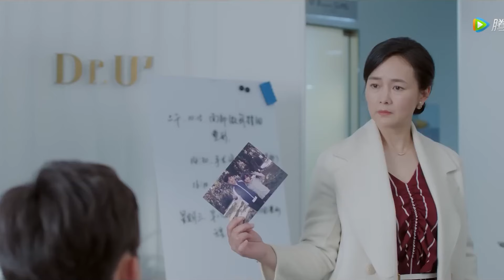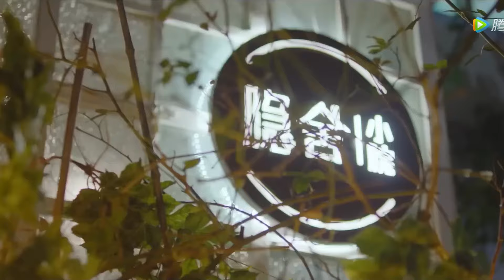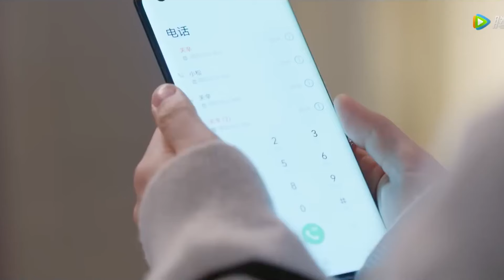【MOVIE】被誤會是小三的灰姑娘，竟是男主角失散多年的親妹妹，女主角心裡石頭終於落下！|恋爱的夏天 Discovery of Romance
✨ ✨ ✨ 剧名（Drama Name）：恋爱的夏天 Discovery of Romance